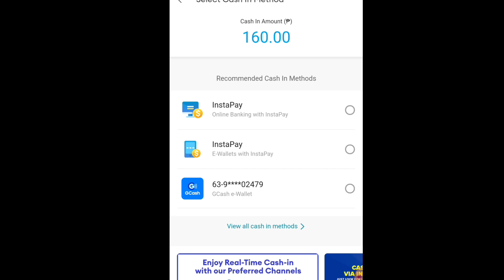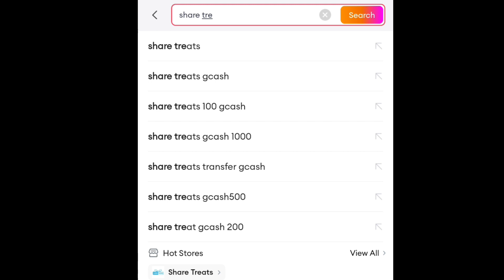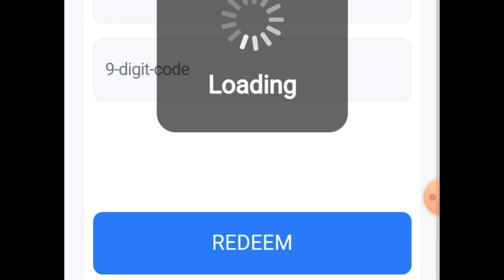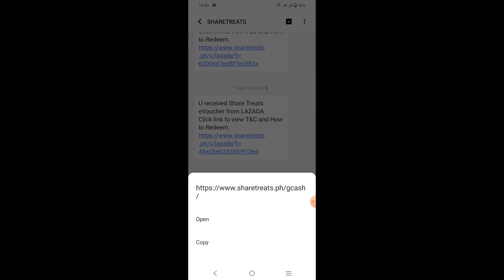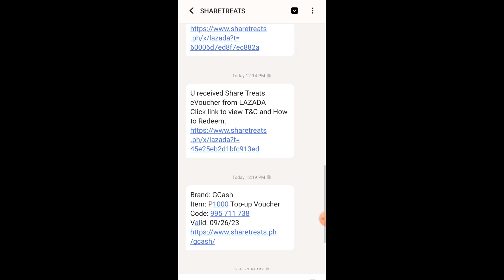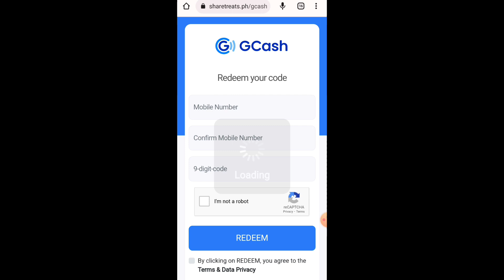HOW I CONVERT HOME CREDIT QWARTA INTO CASH VIA LAZADA SHARE TREATS PERO KINABAHAN AKO SA CODE!!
(1Cor.15:1-4 — Acts 2:38)